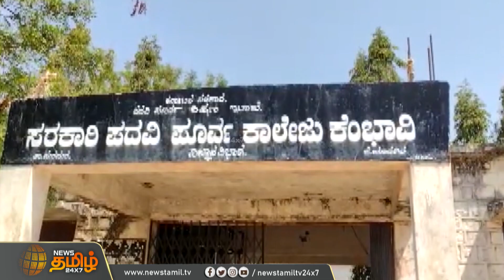அரசு உத்தரவை மீறி கல்லூரிக்கு ஹிஜாப் அணிந்து சென்ற மாணவிகள்.. எச்சரிக்கை விடுத்த கல்லூரி நிர்வாகம்